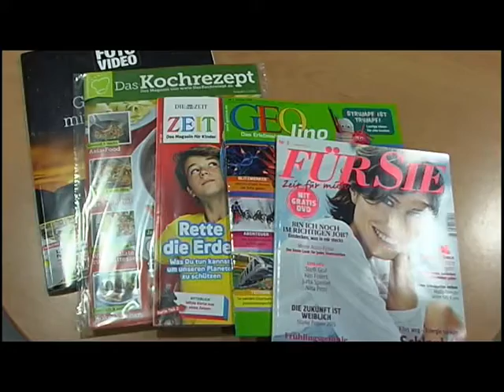Leserumfrage: Neue Zeitschriften in der Stadtbibliothek - ELSTERWELLE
Die Hoyerswerdaer Stadtbibliothek ordnet ihr Zeitschriftenregal neu. Nach einer Leserumfrage werden neun Titel abgeschafft. 15 neue Magazine kommen ab Februar dazu. Unter anderem gibt es künftig Magazine wie „Audio-Video-Foto“, „Chefkoch“, Landapotheke oder auch die Angelzeitung „Blinker“. Insgesamt hat die Bibliothek sechzig Illustrierte im Angebot. (red/jw)